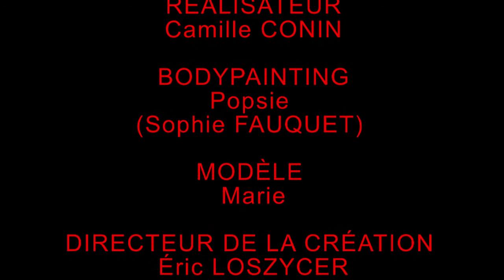Qu'est-ce que je met pour sortir ce soir? KETCHUP !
Vous avez déjà vu une fille s'habiller avec du ketchup ? VOTRE 20 HEURES l'a fait pour vous... Et pour HEINZ.

Production: "VOTRE 20 Heures " et "POPSIE MAKE-UP"
Facebook: "VOTRE 20 HEURES"   et  "Popsie Make-up & Special effects & Body art"
Modèle: Marie
La musique n'est pas la définitive ;)